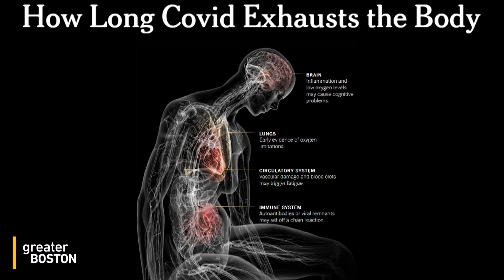Researching the effects of long COVID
As we head into the third year of the COVID pandemic, there are millions of people who continue to battle long COVID, suffering from symptoms months and even years after diagnosis. As part of a collaboration with the National Institute of Health, Brigham and Women’s is recruiting patients for a three-year study looking into the impact of long COVID. Cassandra Cast, a study participant, and Dr. Bruce Levy, head of the Brigham and Women’s Pulmonary Division joined Jim Braude to discuss what we know so far, and what they are hoping to find.